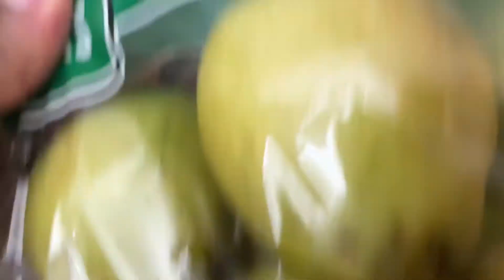3 CARS CRASHED ME smh 🤷🏾‍♂️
it's hard adjusting to all the cap yall be out here doing lol. sorry for missing the friday and saturday upload! no excuse won't happen again 💯